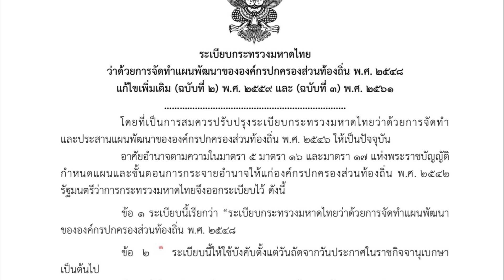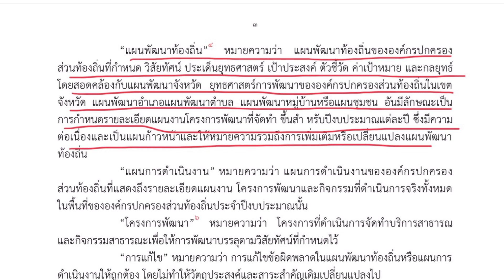แผนพัฒนาท้องถิ่น